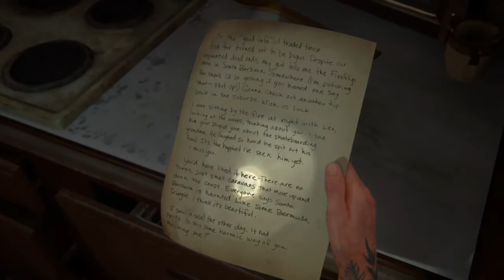THE LAST OF US PART 2 : Embuscades à Santa Barbara | Episode 41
C'est trop stylé la relation qui est née entre Lev et Abby je commence à prendre plaisir à la jouer cette aventure !
Ellie me repousse par ses choix pour le coup, mais j'ai hâte de savoir ce qui suit

À très très très très vite.